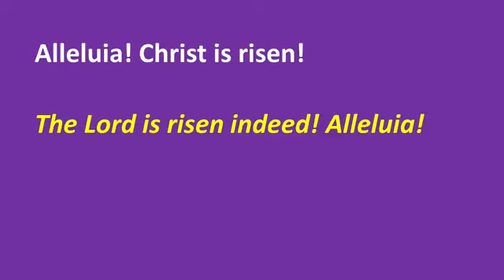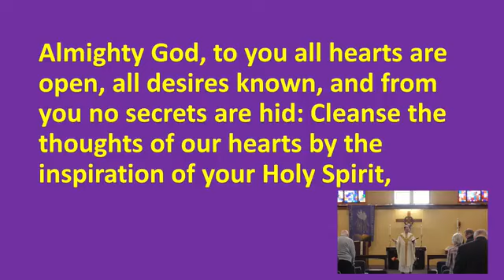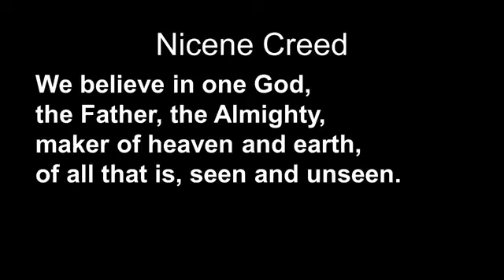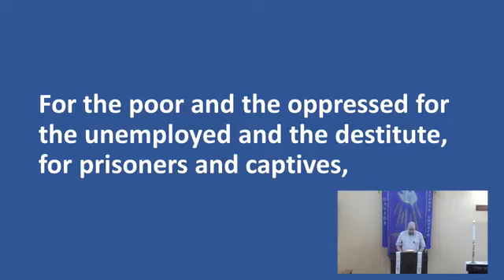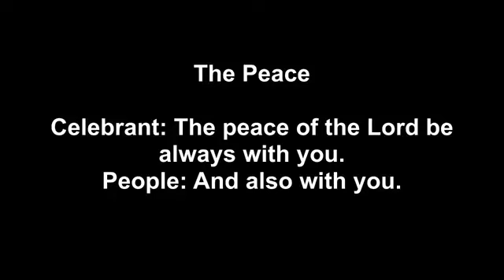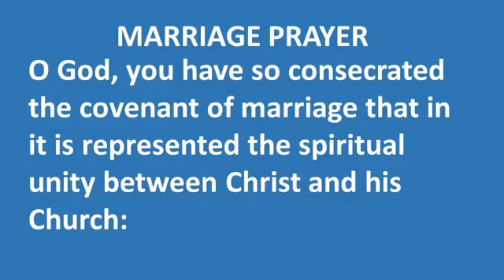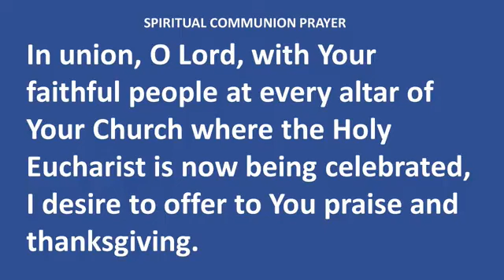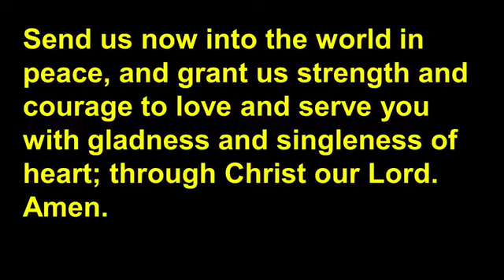Holy Eucharist, Sunday May 12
7 Easter and Mother's Day!